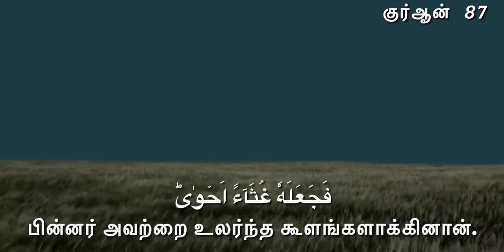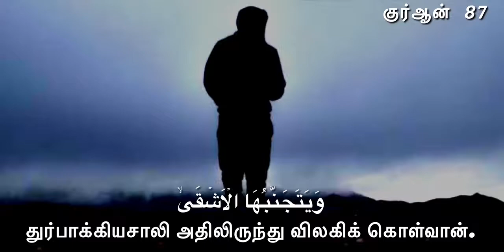தமிழ் குர்ஆன் 87 : ஸூரத்துல் அஃலா (மிக்க மேலானவன்)